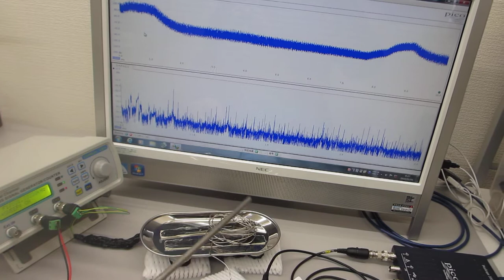超音波による表面弾性波の相互作用を測定確認する実験（ultrasonic-labo）